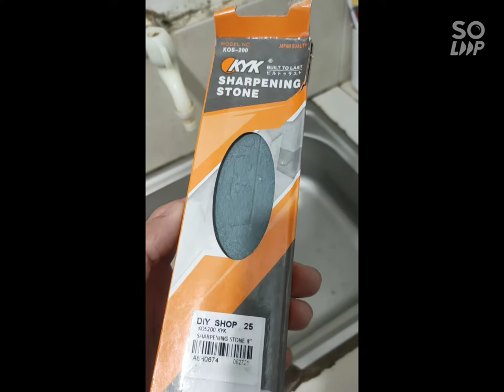Sharpening Rusty Bolo Using Sharpening Stone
I probably made mistakes in my first use of whetstone to sharpen the bolo left behind by my deceased beloved father.